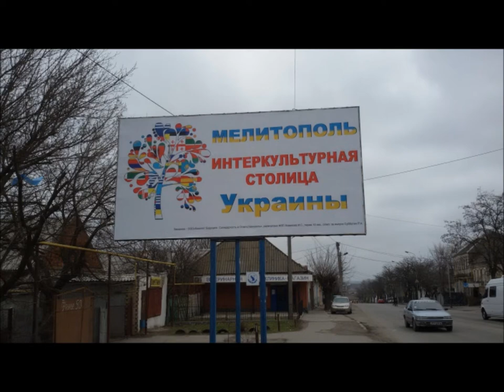Решетникова Екатерина, Мелитополь, ЭКО-проект, Королева Украины 2015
Королева Украины. Национальный конкурс красоты и таланта. Как становятся Королевой Украины? Что нужно, чтобы стать Королевой Украины? Смотрите, читайте, следите за новостями!
Мы в instagram: Queen_Of_Ukraine